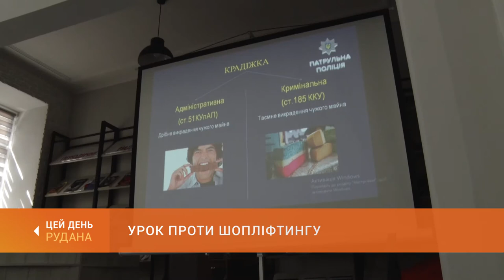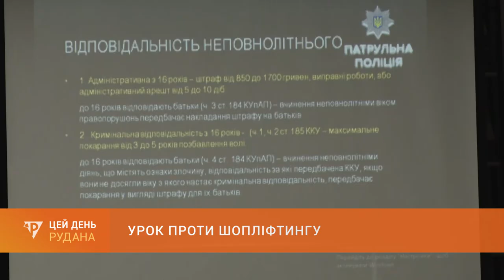Урок від патрульних: як протистояти шопліфтингу - розповіли школярам поліцейські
Урок проти шопліфтингу. Поцупити заради розваги - таке часто трапляється в підлітковому середовищі. Чому та як із цим боротися? Сьогодні патрульні поговорили про це із криворізькими школярами. Детальніше - Ірина Павленко.